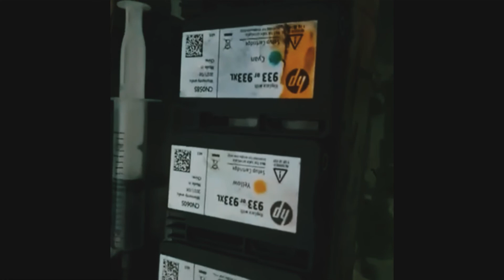Cara isi ulang cartridge hp 932 dan 933 lebih hemat dari pada beli baru terus